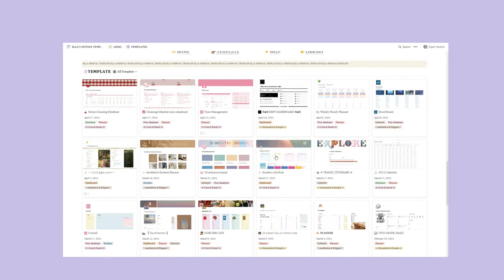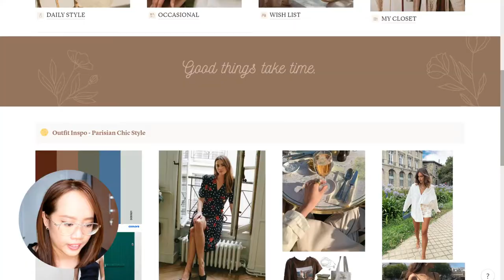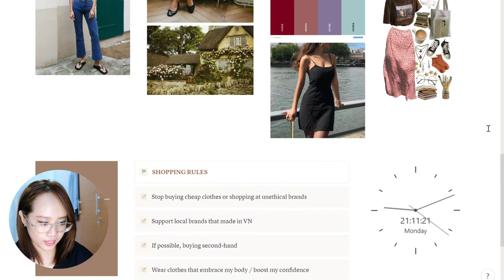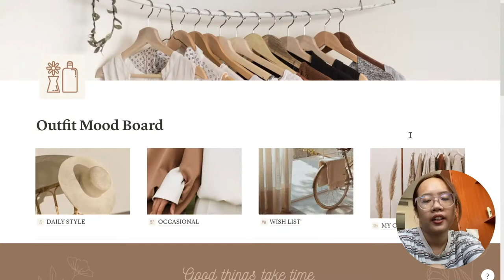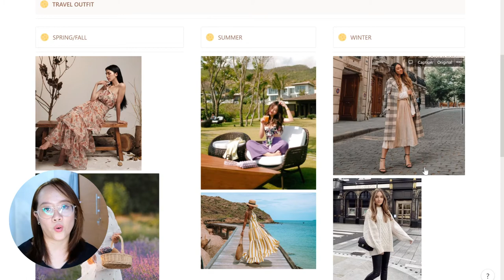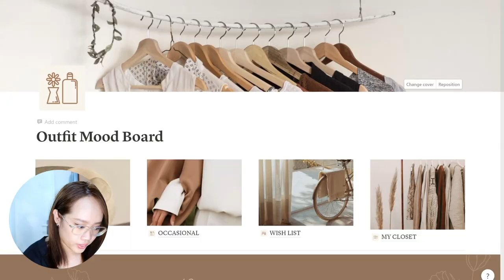Closet Makeover #1 - Tìm Phong Cách Thời Trang và Tạo Moodboard Bằng Notion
Hello Beauties,
Mình đang dự định dọn dẹp lại tủ quần áo nhằm tối ưu hóa những trang phục mà mình sở hữu.  Video hôm nay sẽ là tập đầu tiên trong chuỗi 3 phần (hoặc hơn), và các bạn sẽ cùng mình định hình lại phong cách thời trang, kèm theo đó là tạo 1 cái Mood board bằng ứng dụng Notion.

✨ Hành trình dọn dẹp tủ quần áo của mình (năm 2020)

💟Cùng kết nối với mình